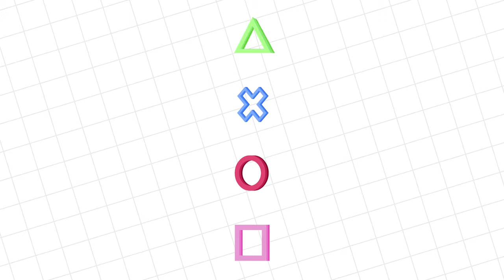Roblox SANTA BALDI ELF Christmas Edition Let's Play with Big Gil Vs. Alpha Lexa